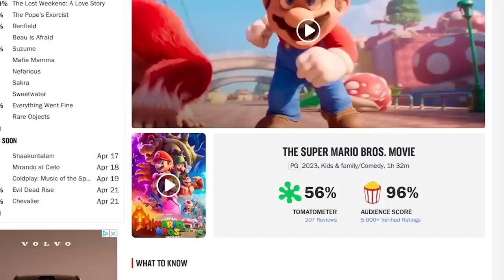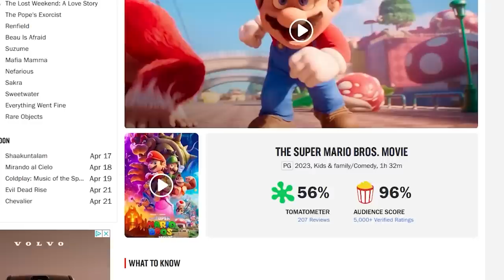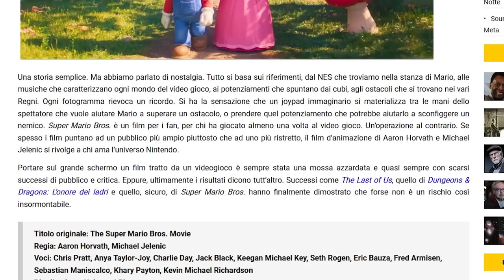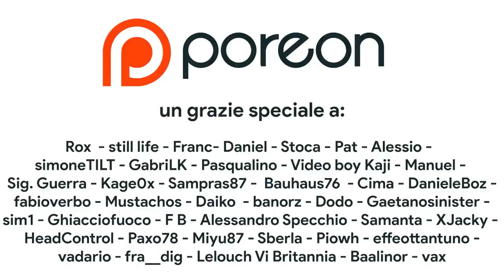CAPOLAVORO O DELUSIONE? Il film di Super Mario Bros. BOCCIATO dalla critica e PROMOSSO dai fan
In questa recensione di Super Mario Bros. Il film cercheremo di capire se il film di Super Mario è un capolavoro oppure una delusione. Il Film di Mario è già campione di incassi eppure la critica cinematografica ha bocciato la produzione di Illumination e Nintendo. Shigeru Miyamoto ha sbagliato? Il film di Super Mario ha deluso le aspettative? Scopriamolo insieme!

00:00 Intro
01:48 Critica Vs. Pubblico
03:32 Cinema Vs. Videogioco
05:25 Icone, Simboli, Estetica: l'evoluzione di Super Mario Bros.
07:20 Bob Hoskins Vs. Illumination
08:08 Super Mario Bros. È una DELUSIONE?
09:20 Un film perfetto?
11:02 Che cosa vi aspettavate? Un film su Mario
11:48 Bros. E multiplayer
12:46 Super Mario è un film SOLO PER I FAN?
13:37 [SPOILER] I migliori Easter Egg del film di Super Mario
16:23 [SPOILER] Musica nel film di Super Mario
17:13 [SPOILER] I problemi della traduzione italiana
19:24 Outro e Patreon